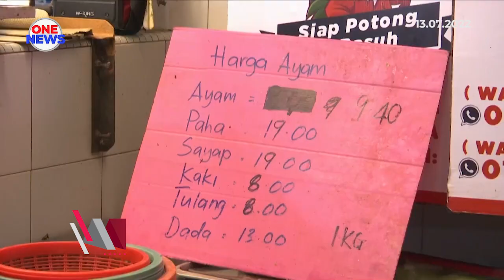Barangan keperluan asas mencukupi, peniaga patuh harga maksimum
Keperluan asas harian mencukupi dan dijual pada  harga yang ditetapkan kerajaan.

Ia termasuk ayam, telur dan minyak masak paket bersubsidi.

Tinjauan Persatuan pengguna Kedah,CAKE di Pasar Besar Alor Setar mendapati, ayam dijual pada harga RM9.40 sen, manakala telur pada harga RM4.20 sen, sepuluh biji dan minyak masak paket bersubsidi, dijual dengan harga RM2.50 sen.

Presiden CAKE Kedah, Mohd Yusrizal Datuk Mohd Yusuf berkata, harga tersebut disifatkan berpatutan dan tidak merugikan peniaga dan pengguna.

Pemantauan menyeluruh akan terus dilaksanakan bagi memastikan tiada peniaga ingkar arahan.